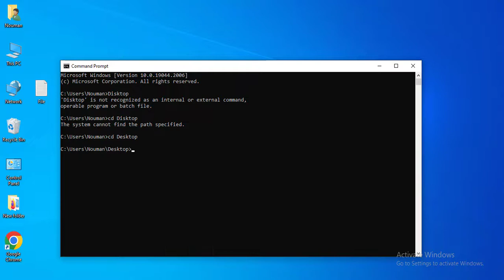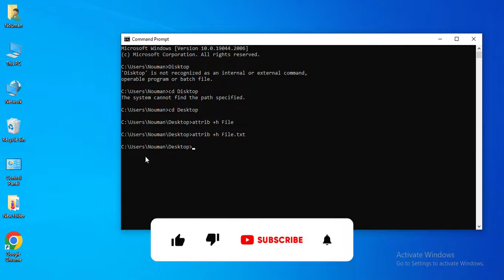How to Hide Files in Windows | Easy file hide | Using CMD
How to Hide Files in Windows Using CMD | File ko Hide karna
1 File hide karna
2 How to file hide
3 Hidden File
4 Secure File
5 how to unhide files using cmd
6 how to unhide file in windows 10 using command prompt
7 cmd attrib command show hidden files
8 how to hide files using cmd
9 how to hide files from other users on windows 10
10 attrib hide command